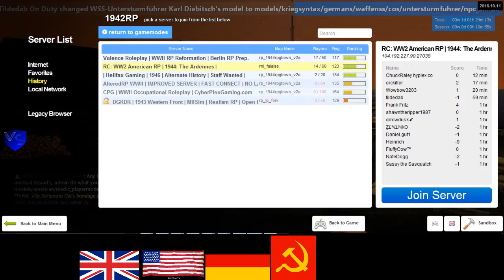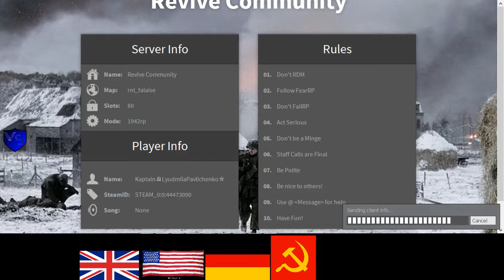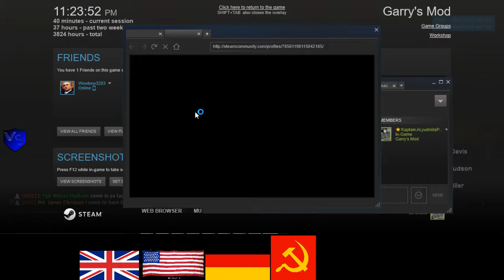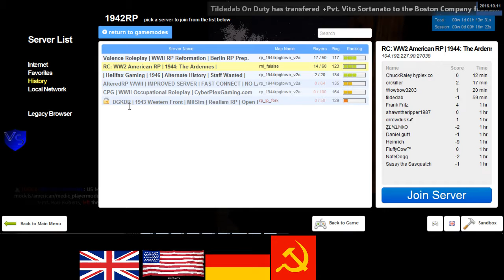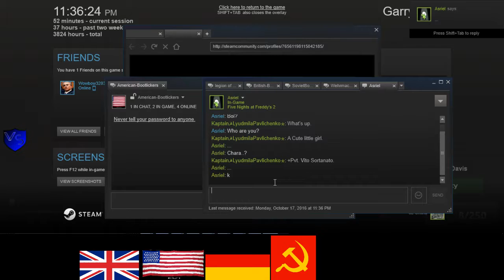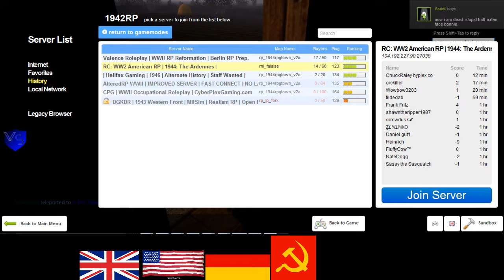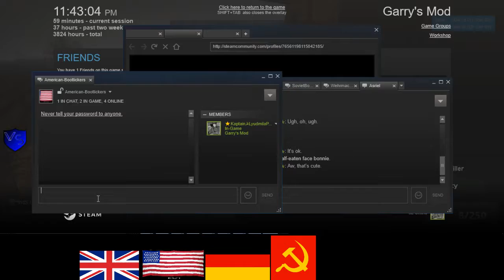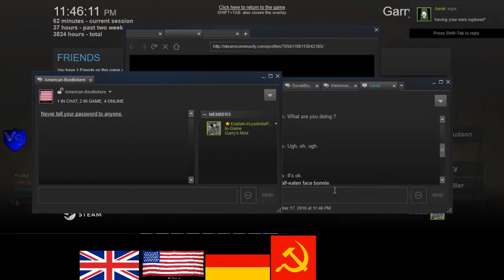RC 1944 US RP 8 1